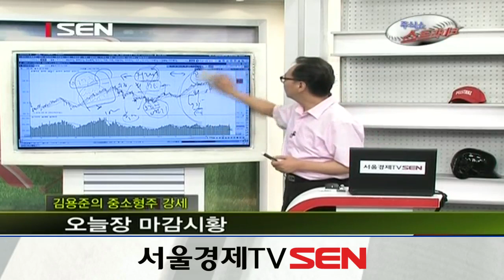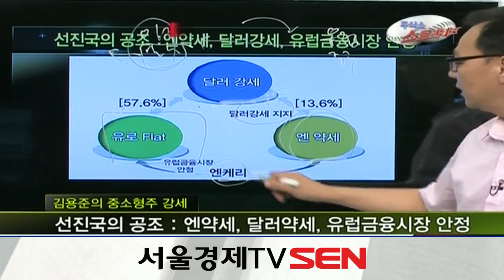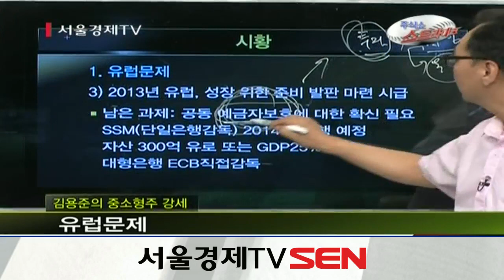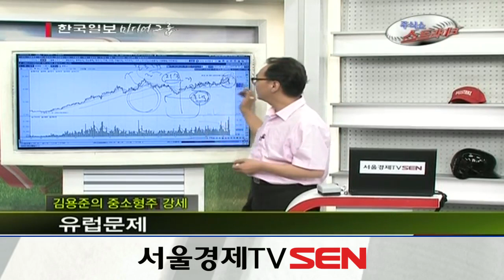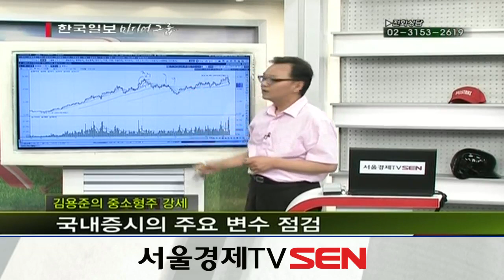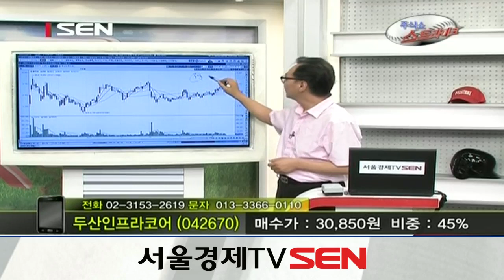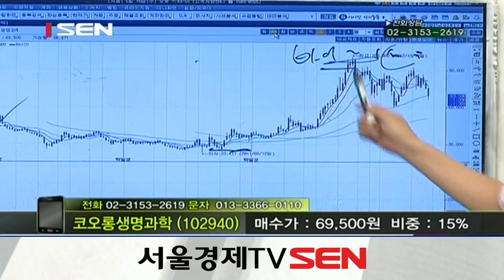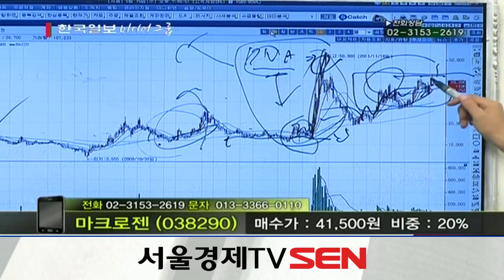20130515_주식쇼 스트라이크_154회